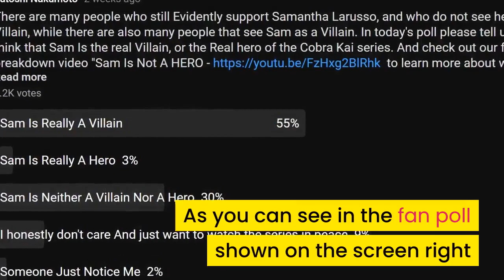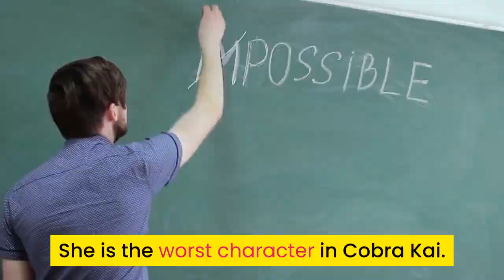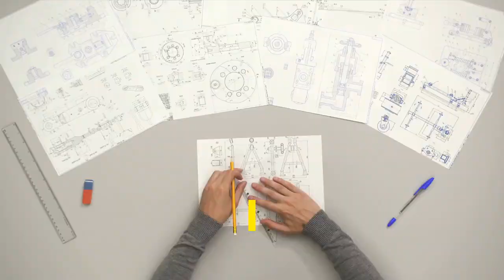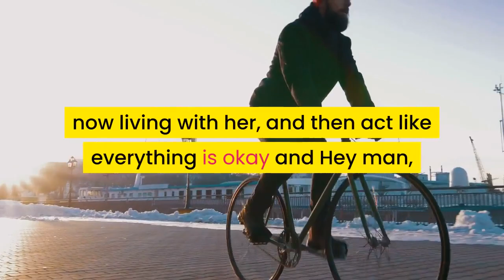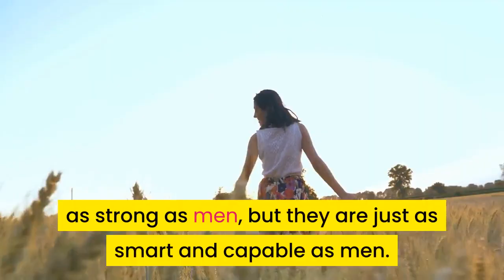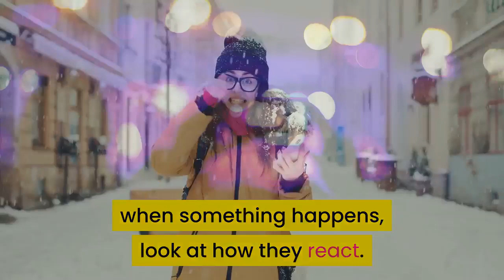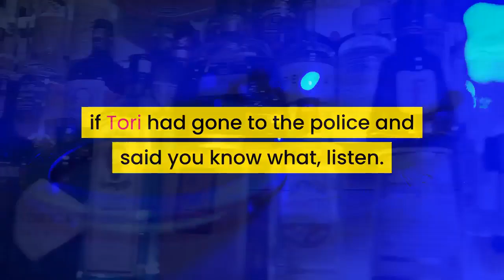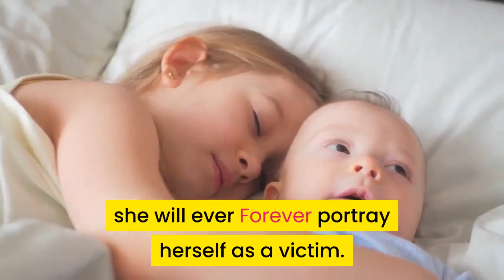Cobra Kai: Samantha LaRusso Is Not A Victim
In this Cobra Kai video, I explain why Samantha LaRusso is not a Victim.

Get this video to 100 likes if you would like us to keep putting out more Cobra Kai videos like this one!